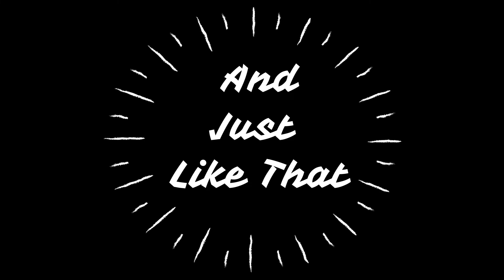Rate of Reaction | Bears [CAN YOU ACE IT?]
Can you ACE it? Test Prep 1.0 TOP 10

How long did it take you to react to this video on the rate of reaction?